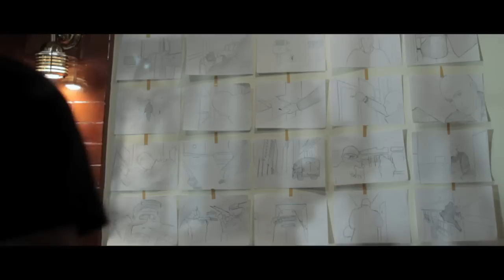Снимать на поражение (трейлер)